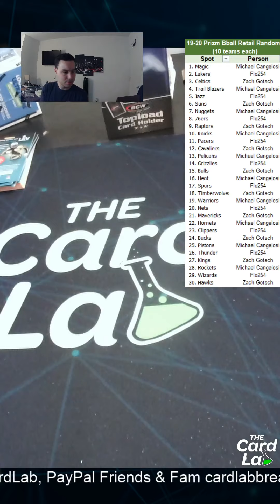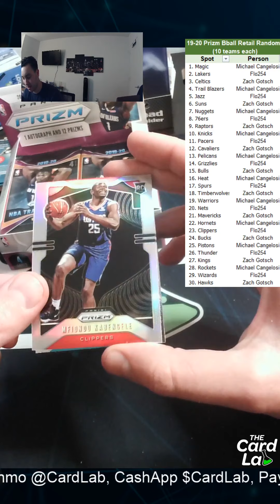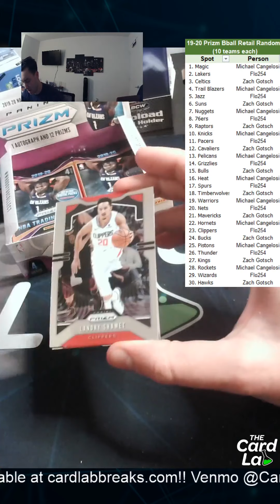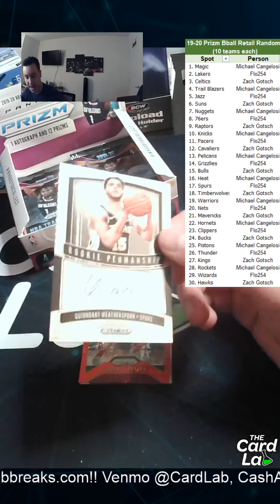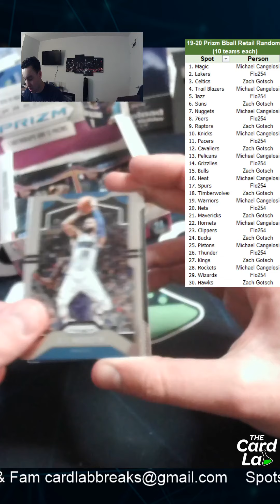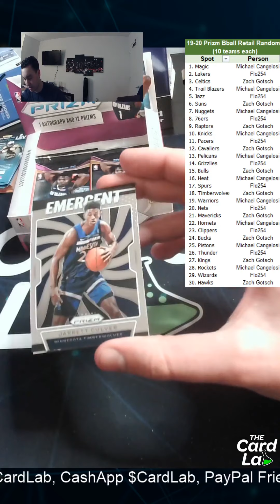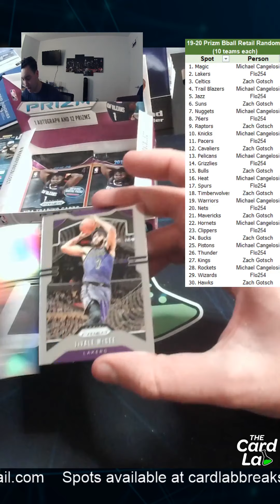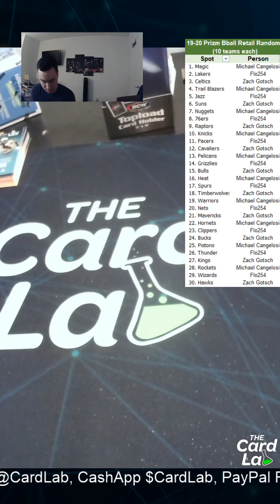19 20 Prizm Basketball Retail 3 Spotter 1